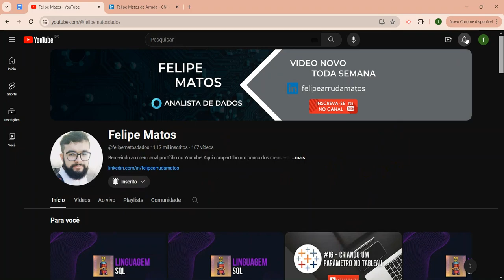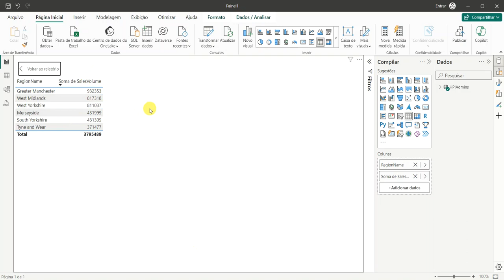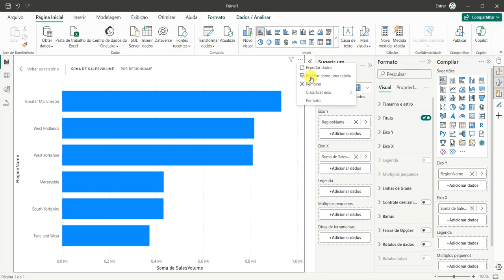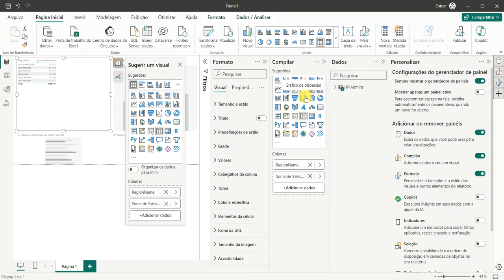VÍDEO 5 - MODO DE FOCO E DIFERENTES VISUALIZAÇÕES NO POWER BI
Olá pessoal, vamos falar nesse vídeo sobre o modo de foco em uma visualização do Power BI além de mostrar um breve tour pelos diferentes tipos de gráficos que a ferramenta permite utilizar.